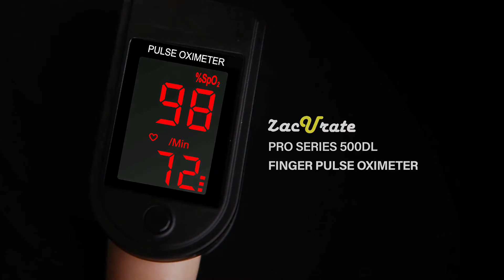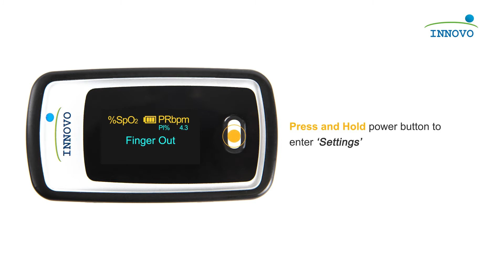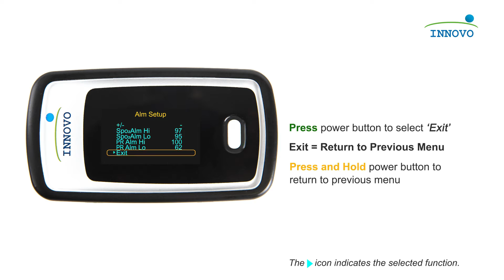Best Pulse Oximeter (Doctor's Review) Buying Amazon.in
Top 5 Best Pulse Oximeter Buying  Amazon.com 2021

1 Vandelay Pulse /
2 Vaku Luxos /
3 Dr Trust /
4 MACPLUS Pulse Oximeter /
5 CARE VIEW /